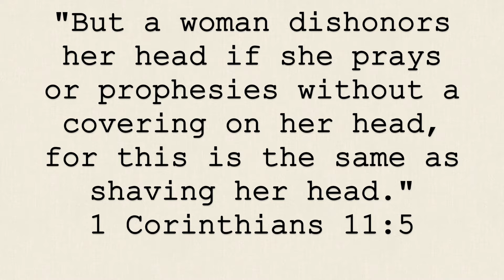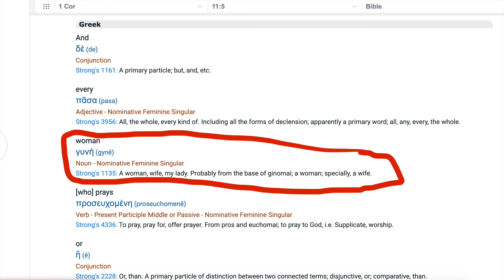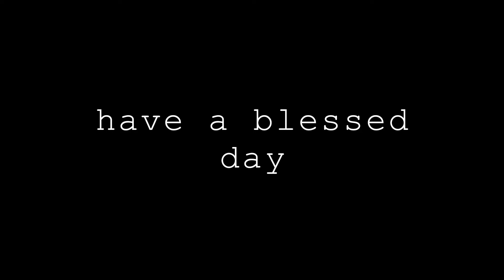Why I Cover My Head As A Christian Woman...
Today I am sharing a video on why I cover my head under biblical grounds. Head covering during worship, prayer, and prophesying is a sign of faithful submission to the Lord and respect for the order of authority God has left on this earth. As a woman, I am the glory of my husband and I want to portray that glory appropriately. I pray it is an encouragement to all women and men out there! God bless you!